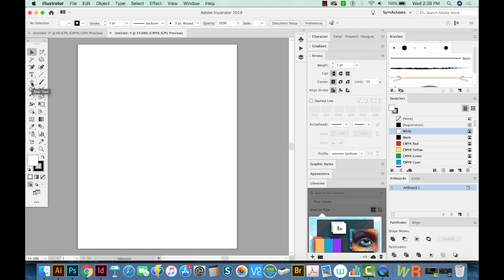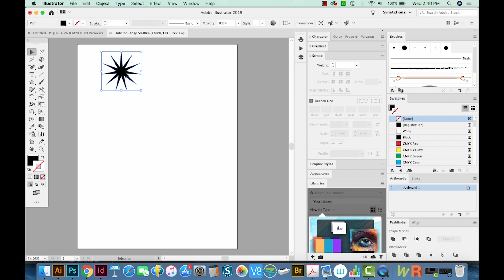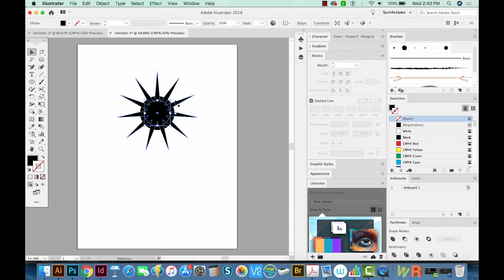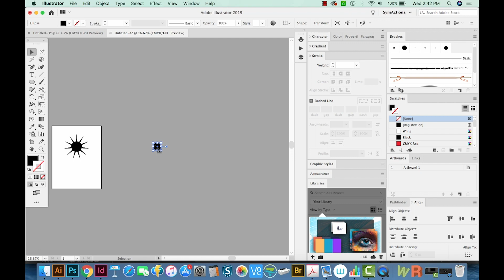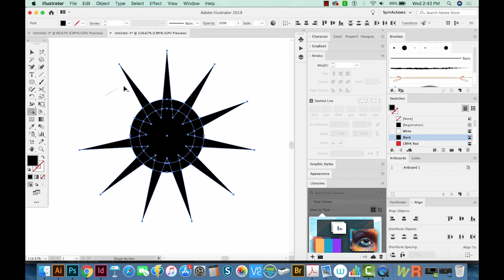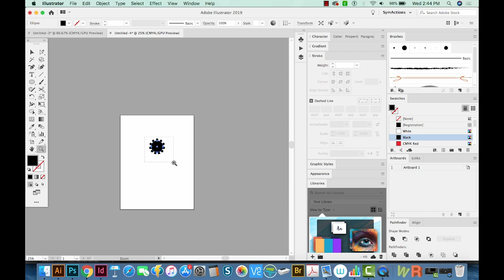How to make a gear or settings icon in Adobe Illustrator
Illustrator gives us a few tools that make creating a gear icon easy!

➝ ILLUSTRATOR
How to Change a Gradient Mesh to a Path in Adobe Illustrator - Graphic Design How
cZAs